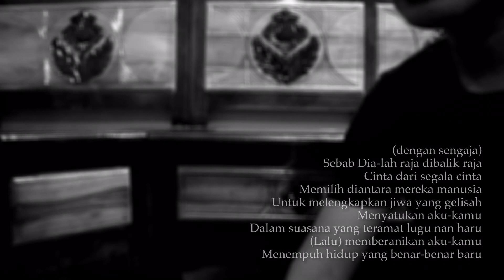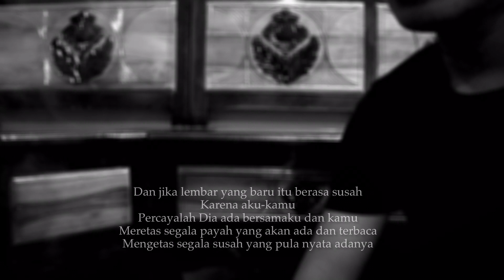Puisi : (dengan sengaja) | Trimo Anggoro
Puisi : dengan sengaja
Puisi yang didedikasikan buat takdir yang kerap hinggap pada jiwa-jiwa yang haus akan makna ketetapan-Nya

terima kasih

Puisi cinta
Puisi persahabatan
Puisi pendek
Puisi romantis
Gurindam
Sastra modern
Sastra lama
Puisi bahagia
Puisi sedih
Bait puisi
Puisi galau
Puisi ibu
Contoh syair dan puisi
Melankolis
Kumpulan puisi cinta
Puisi syahdu
Syair dan sajak tentang kita
Puisi anak - anak
Puisi renungan jiwa
Puisi semangat kemerdekaan
Puisi perjuangan
Puisi indonesia
Puisi politik
Puisi jenaka
Sajak kecil
Sajak pendek
Puisi tentang kehidupan
Puisi sosial
Puisi untuk ibu
Puisi ayah
Kumpulan puisi terkenal
Contoh karya sastra
Contoh karya puisi dunia
Puisi bijak
Contoh puisi keren
Puisi galau
Puisi keren
Aku bukan pujangga
Aku binatang jalang
Puisi teman
Contoh membuat puisi
Puisi perasaan cinta
Puisi persahabatan
Puisi cinta terakhir
Kumpulan puisi terbaik yang terkenal
Kumpulan saja tentang cinta
Puisi sendu
Syair kehidupan ruumi
Pantun politik
Pantuk cinta dan sahabat
Cara membuat puisi
Cara membuat sajak
Perbedaan puisi dan prosa
Sajak 4 bait
Cara membaca puisi
Pembacaan puisi
Puisi yang menusuk
Puisi sindiran poltik
Puisi dari jiwa
puisi hujan
puisi pantai
puisi air laut
ombak dan riak air laut
Puisi dan sajak malam
puisi rindu